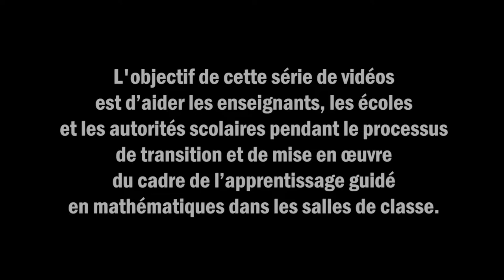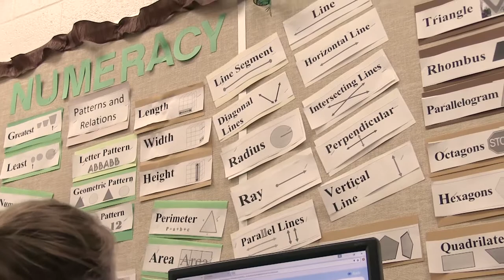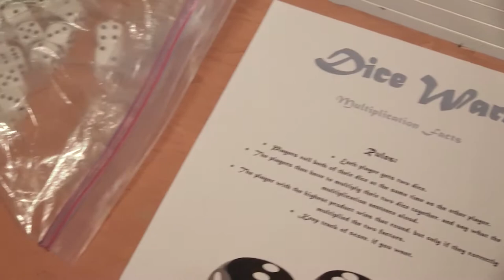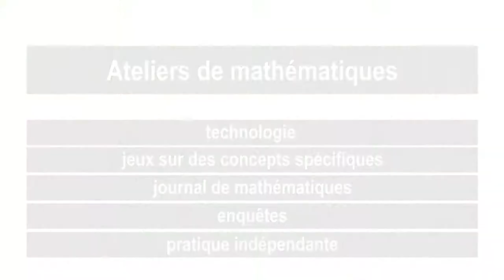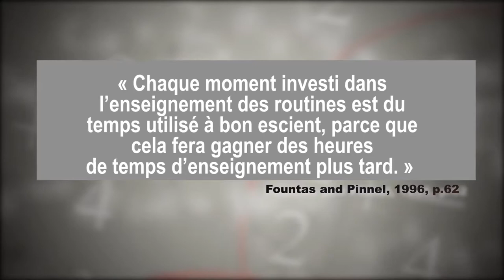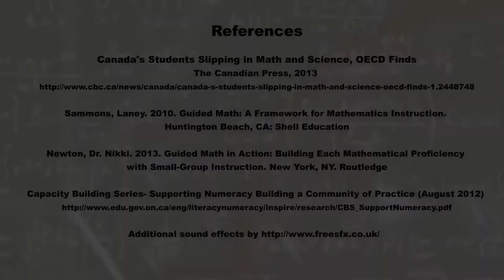Introduction aux stations d’apprentissage guidé en mathématiques